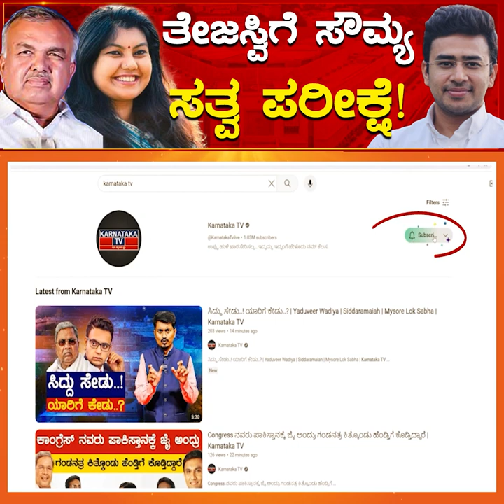ತೇಜಸ್ವಿಗೆ ಸೌಮ್ಯ ಸತ್ವ ಪರೀಕ್ಷೆ! | Tejasvi Surya vs Sowmya Reddy | Karnataka TV News